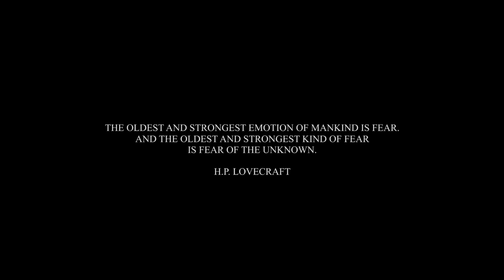Lovecraft chronicles aqua prproj 515